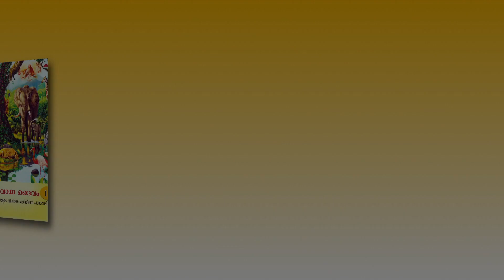രക്ഷയുടെ പാതയിൽ | CLASS 01 | CHAPTER 13 | PART 02 | EPISODE 26